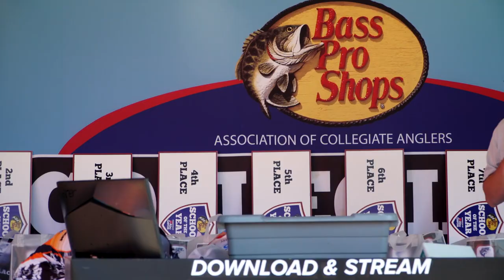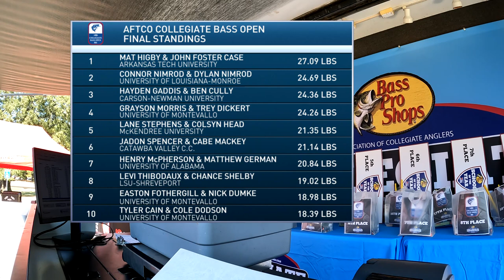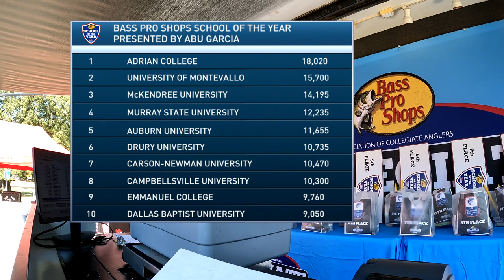Weigh-In Highlights: Day 2 AFTCO Collegiate Bass Open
Day 2 marks the final day of tournament competition for the AFTCO Collegiate Bass Open.  On this final day, the ACA awards over $20,000 in prizes & contingencies, and awards double points to count towards the Bass Pro Shops School of the Year presented by Abu Garcia.  Watch weigh-in highlights from the final day of the AFTCO Collegiate Bass Open!